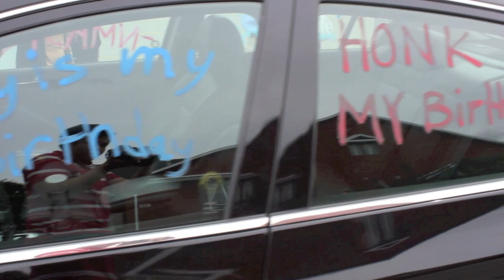Nick Birthday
Reaction on NMKJR makeover